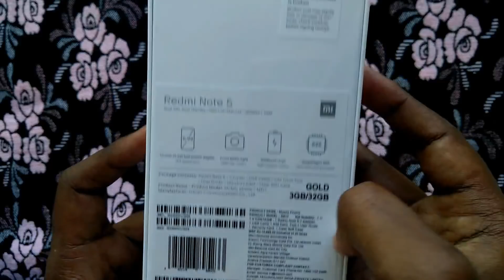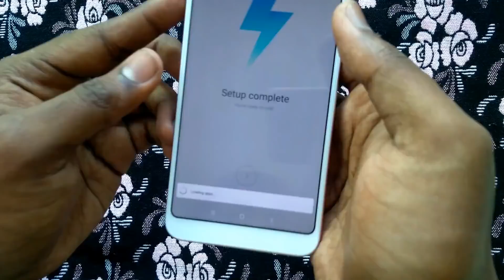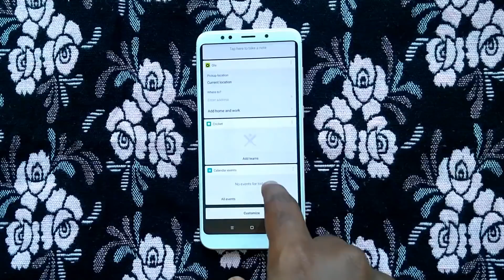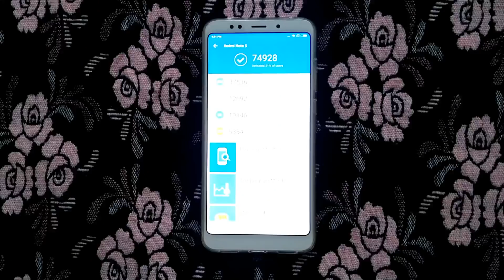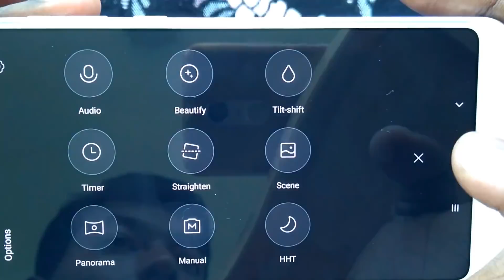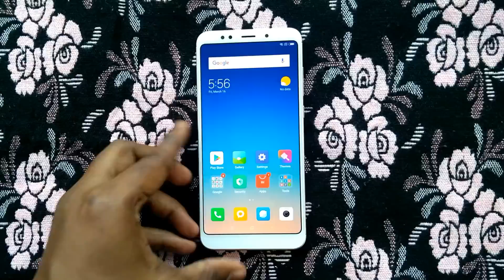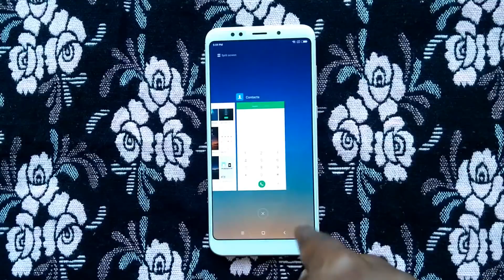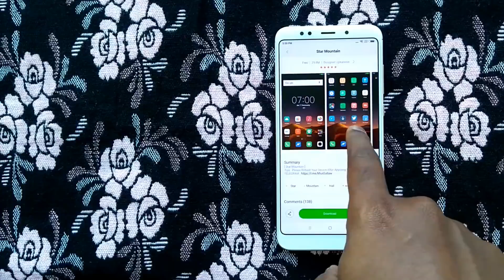Redmi Note 5 Review - விமர்சனம் | Tech in Tamil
Xiaomi Redmi Note 5 Review shown in this video. The Specifications, Price, Features, Camera with Pros and Cons shown in this Redmi Note 5 Review. | Tech in Tamil

Redmi Note 5 (Black, 64 GB) (4 GB RAM)
Redmi Note 5 (Gold, 64 GB) (4 GB RAM)
Redmi Note 5 (Black, 32 GB) (3 GB RAM)
Redmi Note 5 (Gold, 32 GB) (3 GB RAM)

Redmi Note 5 Pro
Redmi Note 5 Pro (Black, 64 GB) (4 GB RAM)
Redmi Note 5 Pro (Gold, 64 GB) (4 GB RAM)